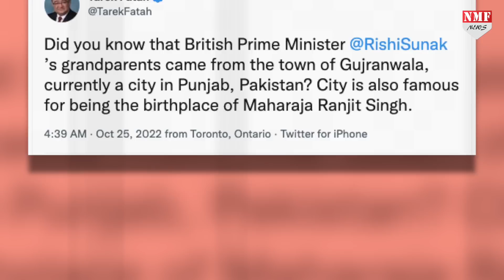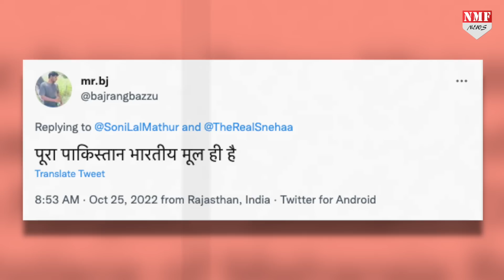हिंदुस्तान या Pakistan कहां के हैं Rishi Sunak, सच्चाई जानकर आप भी रह जाएंगे हैरान!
ऋषि सुनक का नाम ब्रिटेन के प्रधानमंत्री बनने के लिए तय कर दिया गया है…ऐसे में विवाद अब इस बात को लेकर खड़ा हो गया है कि ऋषि सुनक पाकिस्तान मूल के हैं या भारतीय मूल के??